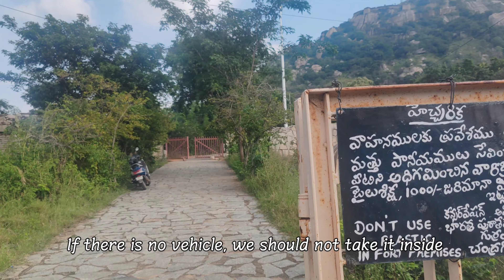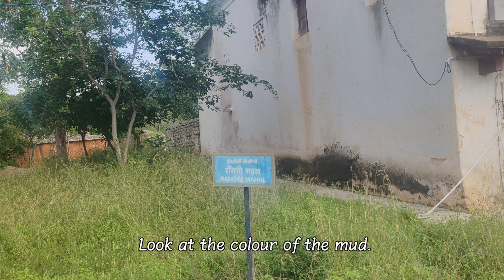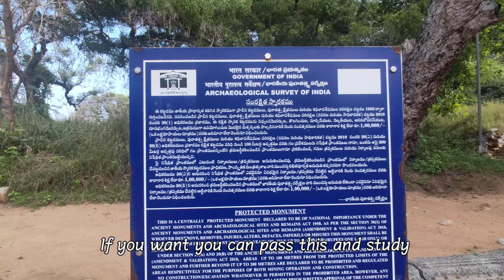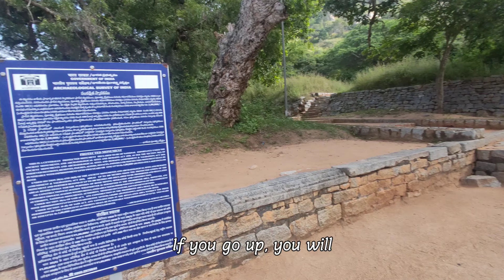Gurramkonda Fort Full Video|కోట లోని రంగిని మహల్gurramkonda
gurramkonda fort, ranginimahal,గుర్రంకొండ , ఆంధ్ర ప్రదేశ్ రాష్ట్రములోని అన్నమయ్య జిల్లాకు చెందిన గ్రామము . ఇది గుర్రంకొండ మండలానికి చెందిన మండల కేంద్రం. [ 1 ] గుర్రంకొండ కోట జిల్లాలోని పురాతన కోటలలో ఒకటి. గుర్రంకొండ (గ్రామం) ఆంధ్ర ప్రదేశ్ రాష్ట్రం, అన్నమయ్య జిల్లా , గుర్రంకొండ మండలంలోని గ్రామం. ఇది మండల కేంద్రమైన హోరంకొండ నుండి 0 కి.మీ. ఇది సమీప పట్టణమైన మదనపల్లె నుండి 35 కి. దూరంలో కూడా ఉంది. 2011 భారత జనగణన గణాంకాల ప్రకారం ఈ గ్రామం 2501 ఇళ్లతో, 10642 జనాభాతో 3111 హెక్టార్లలో విస్తరించి ఉంది. గ్రామంలో పురుషుల సంఖ్య 5480, స్త్రీల సంఖ్య 5162. షెడ్యూల్డ్ కులాల జనాభా 511, షెడ్యూల్డ్ కులాల జనాభా 511. గిరిజనుల జనాభా 126. గ్రామం యొక్క జనగణన లొకేషన్ కోడ్ 595648. [1]. [ 2 ] 13.7833 ° N 78.5833 ° E. కడప, కడప, బెంగుళూరు వెళ్లే రహదారిపై [2] సముద్రం 647 మీటర్లు (2125 అడుగులు) చేరుకోవచ్చు. ఈ పట్టణం పర్యాటక కేంద్రంగా ఉంది. దీనిని చారిత్రాత్మకంగా జాఫరాబాద్ అని కూడా అంటారు. కడప-బెంగళూరు రోడ్డులో ఉన్న ఈ గుర్రం-కొండ చారిత్రక నేపథ్యంతో ప్రసిద్ధ పర్యాటక ఆకర్షణ. ఇది ఆనాటి హిందూ మరియు ముస్లిం సంస్కృతులతో కూడిన మత సామరస్యం.
  గుర్రంకొండకు ప్రత్యేకమైన కాలం 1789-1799, ఇది టిప్పు సుల్తాన్ పాలనలో ఉంది, ఇది గుర్రంకొండకు గొప్ప చరిత్ర ఉందని చెబుతుంది, టిప్పు సుల్తాన్ 1799లో నాల్గవ ఆంగ్లో మైసూర్ యుద్ధంలో మరణించాడు
సందర్శకులు ముందుగా... మొదటి కోట గోడ మరియు దాని తర్వాత కందకం. కోట యొక్క తూర్పు వైపున ఉన్న ఏనుగుల చెరువు (హాతీ తలాబ్) శత్రు దళాల దాడి నుండి కోటను రక్షించడానికి ఈ కందకం నుండి నీటితో నింపబడుతుంది. కందకం దాటడం రెండవ ప్రవహించే గోడ, దాని లోపల ఒక కోట ఉంది. ఈ కోట ఎత్తైన కొండ (గుర్రపు కొండ) చుట్టూ నిర్మించబడింది. కొండపైకి వెళ్లడానికి ఒకే ఒక మార్గం ఉంది. ఇతర మూడు వైపులా సహజమైన ఏర్పాట్లు ఉన్నాయి, అవి రాకపోకలు జరగడం అసాధ్యం. ఉత్తరం వైపు తప్ప మిగిలిన మూడు వైపులా ఏకశిలా కొండలు ఉన్నందున, ఈ మూడు వైపుల నుంచి ఎవరూ కొండ ఎక్కలేరు. కొండకు ఉత్తరాన విశాలమైన రాతి మెట్లున్నాయి. రాతితో నిర్మించబడిన ప్రధాన ద్వారంపై కనిపించే శంఖం 25 అడుగుల ఎత్తులో ఉంది, విష్ణువు యొక్క ప్రతీకపై ఈ కోటను హిందూ రాజులు మొదటిసారిగా నిర్మించారని తెలిసింది . కొండ దిగువన ఉన్న నవాబు నివాసమైన రంగిణి మహల్ (రంగీ మహల్) ఎంతో ఆకట్టుకుంటుంది. రంగిణి మహల్ ముఖద్వారం యొక్క రెండు వైపుల నుండి అభిముఖంగా ఉంది మరియు సందర్శకులను ఆశ్చర్యపరుస్తుంది. పై అంతస్తులో విశాలమైన హాలు, రెండు అలంకార గదులు మరియు ఆరు స్నానపు గదులు ఉన్నాయి. ఇది ఆనాటి నిర్మాణ చతురతకు నిదర్శనం. కానీ నేడు రంగిణి మహల్ ముందు చాలా పెద్ద భవనాలు పూర్తిగా శిథిలావస్థలో ఉన్నాయి. పక్కనే ఉన్న వంటగది పైకప్పు కూలిపోయి, గోడలకు రంగులు వేయగా, నవాబు ఉపయోగించిన గుర్రపు బగ్గీ కోసం నిర్మించిన పోర్టికో ఇప్పటికీ బలంగా ఉంది.

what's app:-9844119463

travelling community whatsapp group